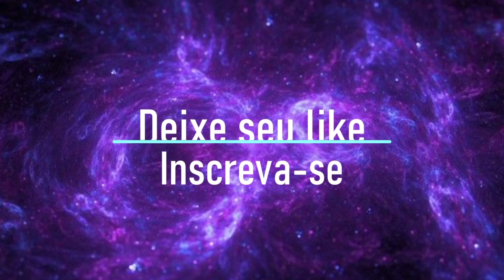REACT RAP DO HIDAN (NARUTO) VAI COMEÇAR O RITUAL - NERD HITS - 7 Minutoz